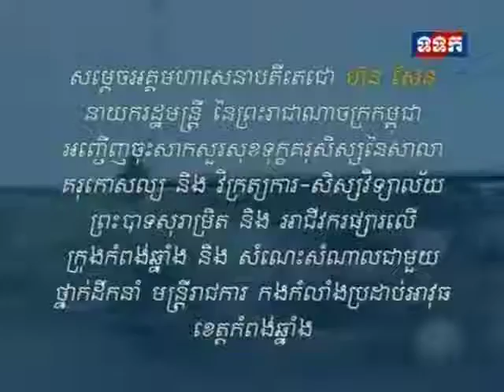2016 08 09 TVK PM Hun Sen Holds a Get together with Civil Servants Armed Forces and Local Authorit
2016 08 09   TVK PM Hun Sen Holds a Get together with Civil Servants Armed Forces and Local Authorit